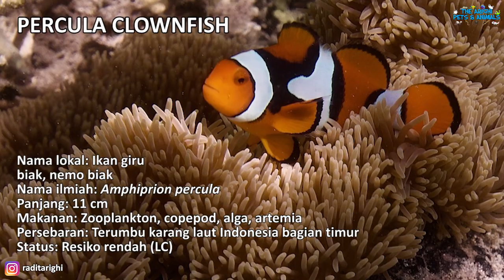14 Jenis Ikan Badut (Clownfish / Anemonefish) di Indonesia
Video saya awali dengan penjabaran singkat seputar ikan badut di Indonesia, setelah itu baru menyebutkan apa saja jenisnya

Apa aja sih jenisnya di Indonesia?
- Common clownfish / Ikan giru ocellaris / Ikan nemo / Amphiprion ocellaris
- Percula clownfish / Ikan giru biak / Nemo biak / Amphiprion percula
- Maroon clownfish / Ikan balong / Amphiprion biaculeatus
- Clark's anemonefish / Ikan polimas kuning / Amphiprion clarkii
- Yellowtail clownfish / Ikan polimas hitam / Amphiprion sebae
- Orangefin anemonefish / Ikan giru pasir / Amphiprion chrysopterus
- Saddleback anemonefish / Amphiprion polymnus
- Tomato clownfish / Ikan tompel padang / Amphiprion frenatus
- Dusky anemonefish / Ikan tompel lombok / Amphiprion melanopus
- Skunk anemonefish / Ikan giru pelet / Amphiprion perideraion
- Orange skunk clownfish / Amphiprion sandaracinos
- Yellowbelly skunk clownfish / Amphiprion akallopisos
- White bonnet anemonefish / Amphiprion leucokranos
- Thielle's anemonefish / Amphiprion thiellei

Foto hewan di thumbnail oleh Jeffrey T. Williams dan orafarm.com